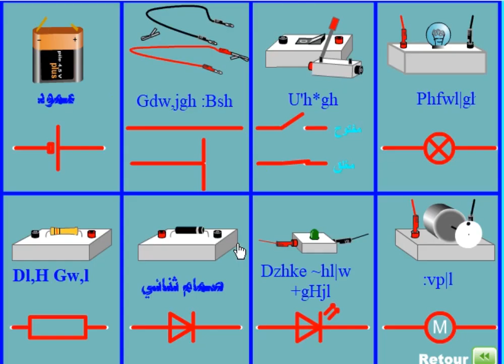les symboles des composants électroniques